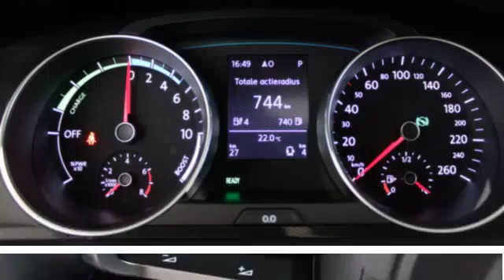Volkswagen Golf GTE 204pk 7% bijtelling, uit voorraad leverbaar!